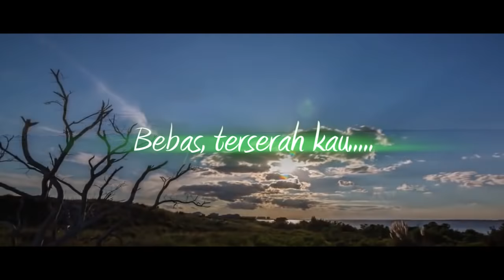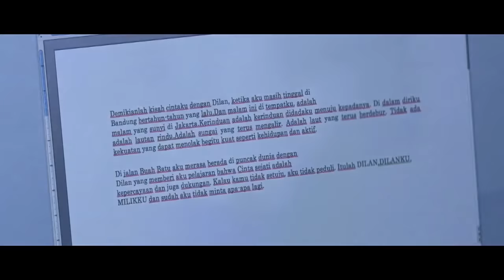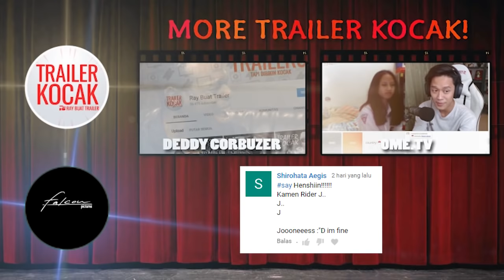Trailer Kocak - Dilan 1990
Sori udah kebanyakan buat trailer balada, silahkan menikmati trailer kocak - dilan dulu sebelum MAQ hehe

Jangan lupa mampir ke channelnya falcon pictures ya buat sneak peak n behind the scene semua film mereka :

Dickland dari coconut boys :
DICKLAN 2018 (Parody Dilan 1990)

Okehhhh,
Terima kasih :D
Yang mau lebih kenal dekat sama gw :